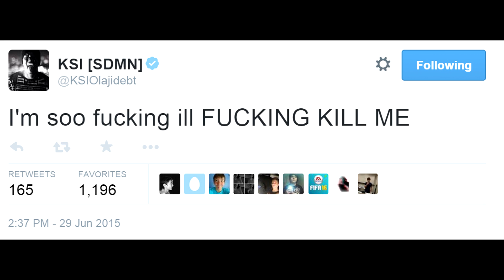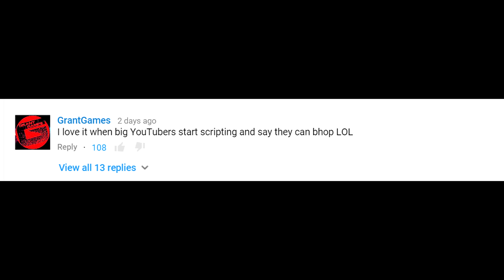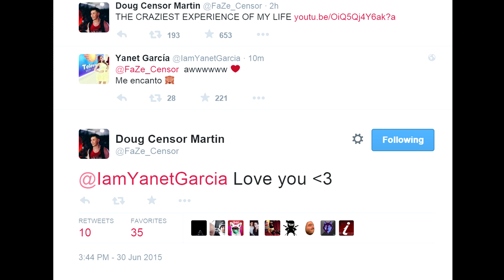KSI 's Family SWATTED! DramaAlert FRANKIEonPCin1080p Caught Hacking CSGO - Comedyshortsgamer